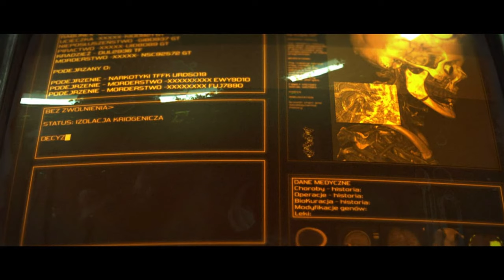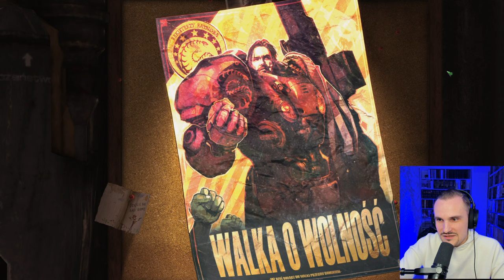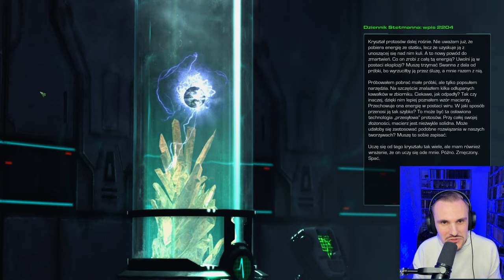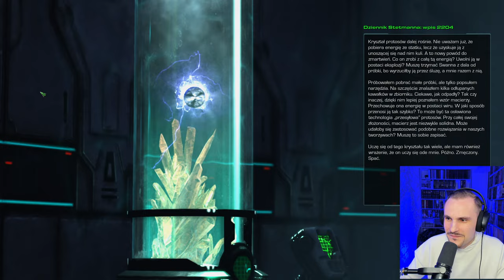Odyseja ko(s)miczna 2259 | STARCRAFT 2 Livestream #1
Jim Jamnior, najlepszy szeryf w Sektorze Koprulu, wszczyna rebelię, by zemścić się na Imperatorze Mengsku. Rozgrywamy całą kampanię fabularną wszystkich trzech części StarCraft II (+ Operacje Novy)